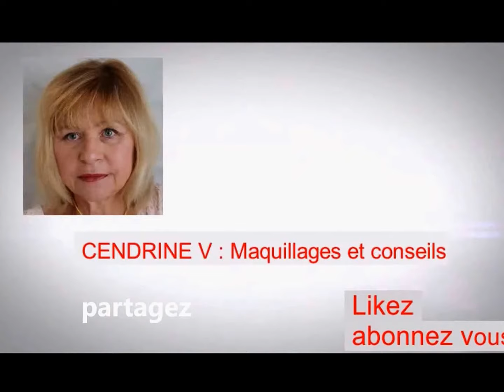Aie aux YEUX !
chemisier solde Zapa 50% , coiffure, couleur ?
radicale !!! Aie aux yeux ?Soutenez moi , abonnez vous likez , triste je suite , partager les vidéos   celle-ci n'est pas travailler, pas l'envie  trop moche ! je suis . besoin de votre soutient , blog les conseils de Cendrine, facebook ,twitter in ,